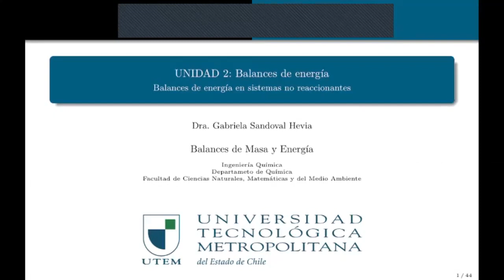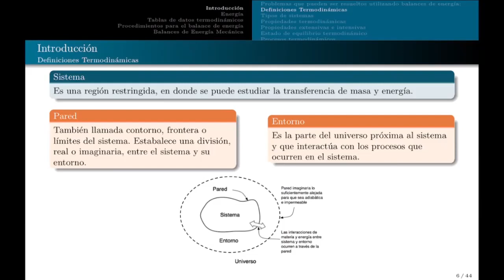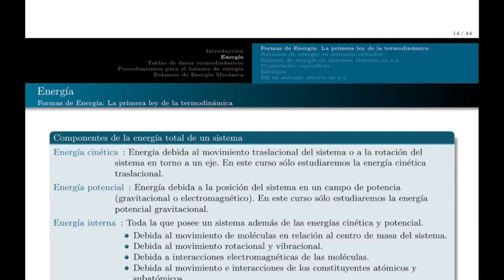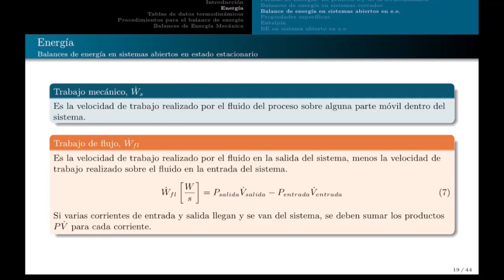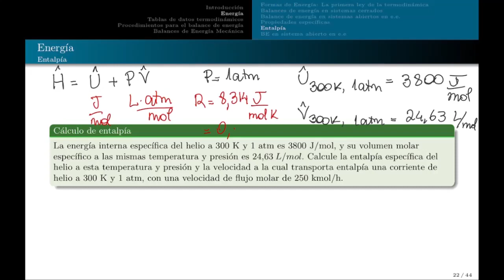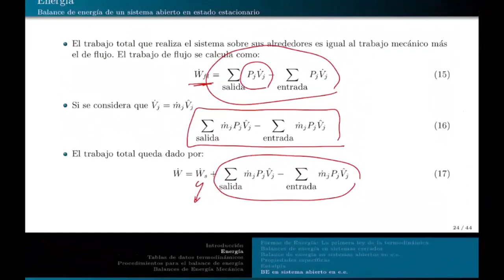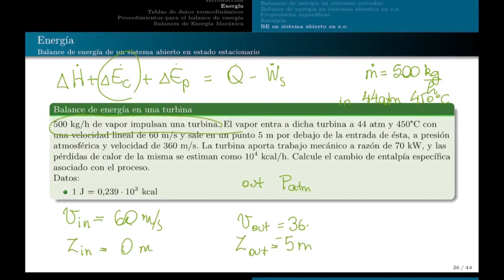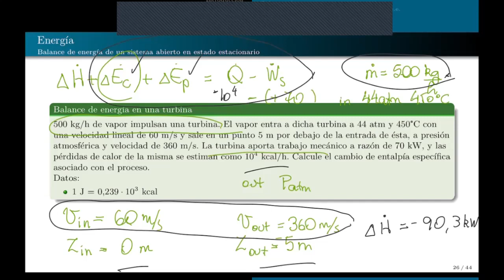QUIB4051 Balance de energía - introducción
clase sincrónica 13 de julio de 2021
Conceptos básicos para realizar balances de energía